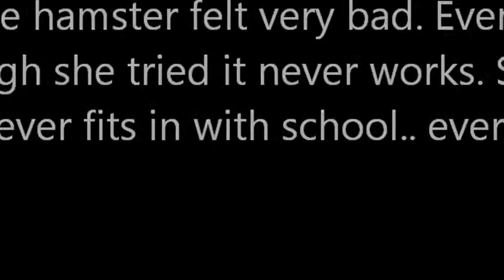The two friends forever Part 1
This is a story of a hamster who is poor and a kitty cheers her up while she is bullied.